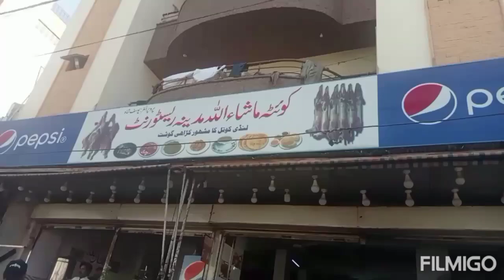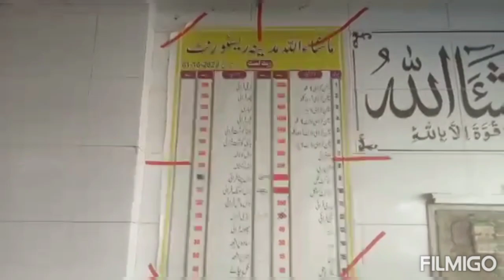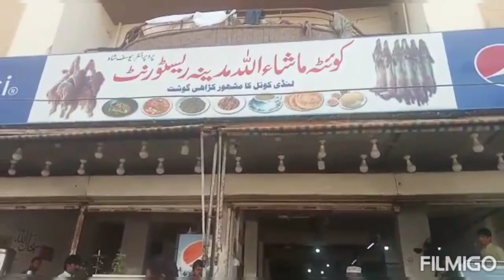کوئٹہ ماشاءاللہ مدینہ ریسٹورنٹ| کڑھائی گوشت، چکن لچھا، کٹاکٹ،| مشہور ہوٹل کراچی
بکراپیڑی لیاری کراچی